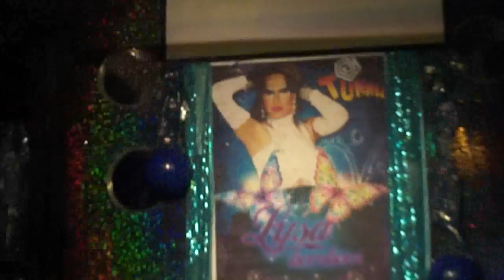TALESSA TOP - ABUSO LYSA BOMBOM TUNNEL 12.01.13.